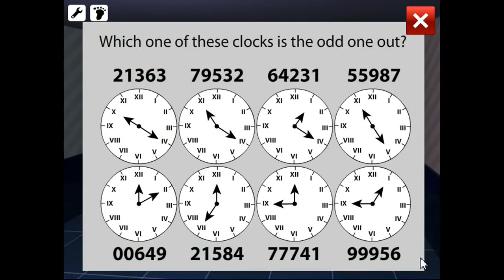Abroy's Escape the Chamber 5 Walkthrough